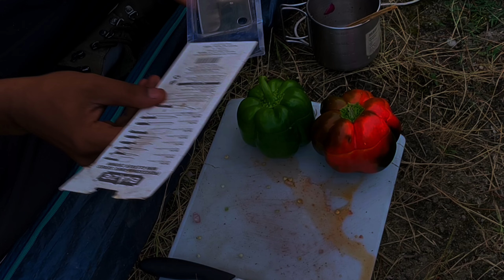Relaxing Riverside Camping In Barot Valley | Nature ASMR | Camping In India